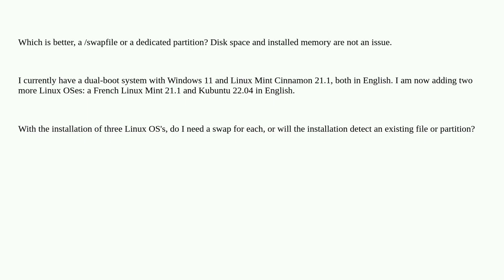Unix: Two questions about Linux swap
Two questions about Linux swap

A special thanks goes out to the community

  swap